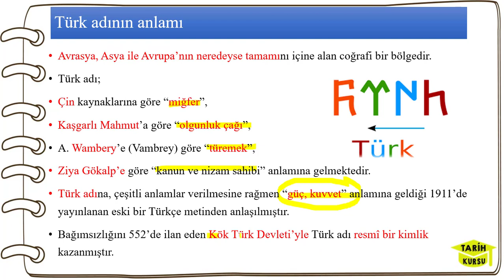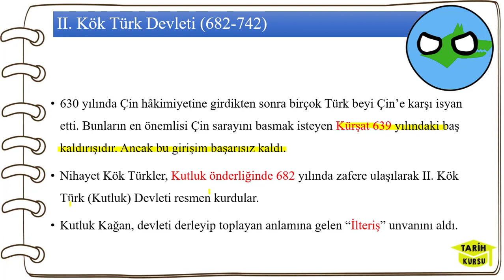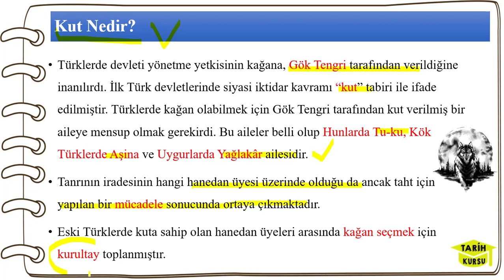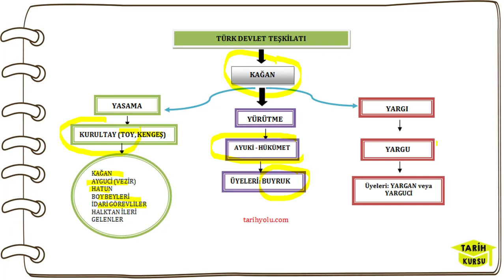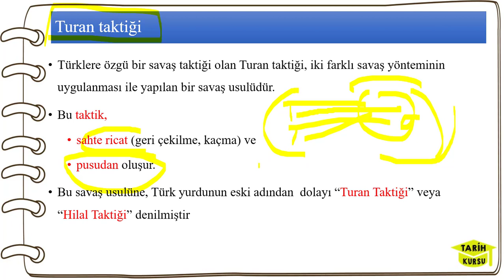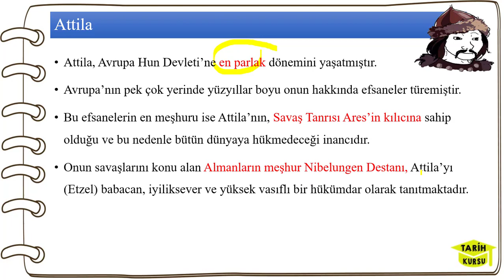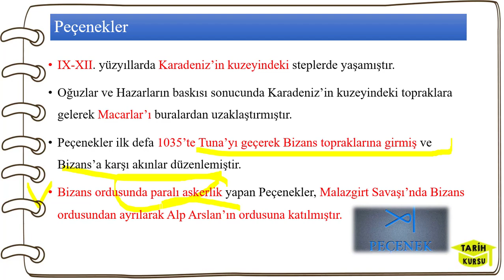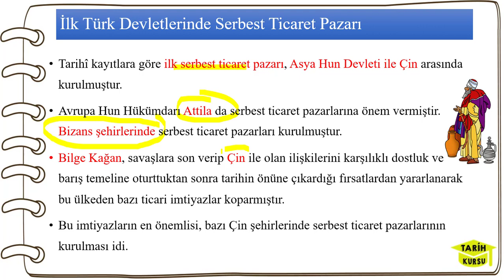9. SINIFLAR TARİH 4. ÜNİTE FULL TEKRAR / İLK VE ORTAÇAĞLARDA TÜRK DÜNYASI KONU ANLATIMI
9. sınıf tarih konu anlatımı, 9. sınıf tarih 4. ünite, tarih 9 4. ünite, İlk ve Orta Çağlarda Türk Dünyası, 9. sınıf tarih 4. ünite İlk ve Orta Çağlarda Türk Dünyası, 9. sınıf tarih 4. ünite ders notları, 9. sınıf tarih 4. ünite özet, 9. sınıf tarih 4. ünite full tekrar, İlk ve Orta Çağlarda Türk Dünyası özet, İlk Türk devletleri konu anlatımı, Türklerin tarih sahnesine çıkışı, İç Asyada kurulan Türk devletleri, Kavimler göçü ve Avrupa Hun devleti, Diğer Türk Toplulukları, Asya Hun Devleti, Köktürkler, Uygurlar, tarih kursu slaytları